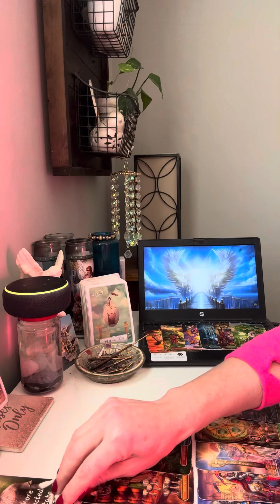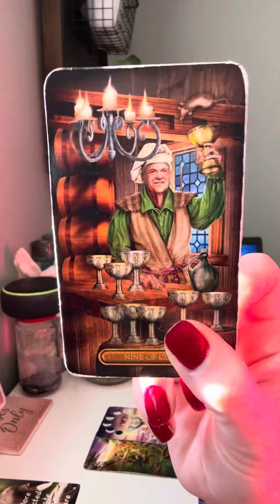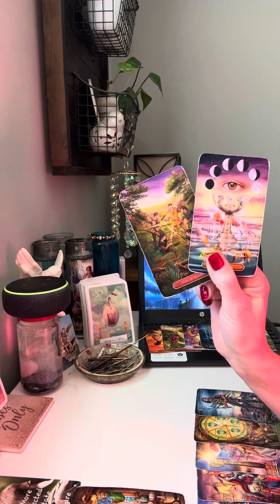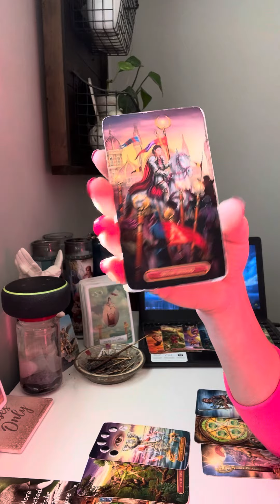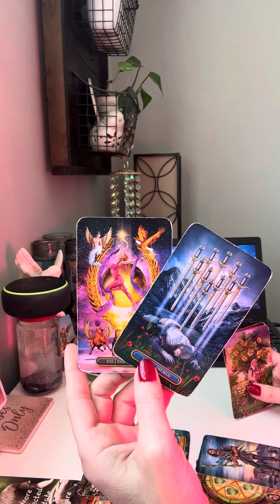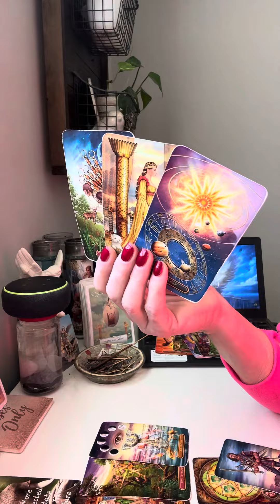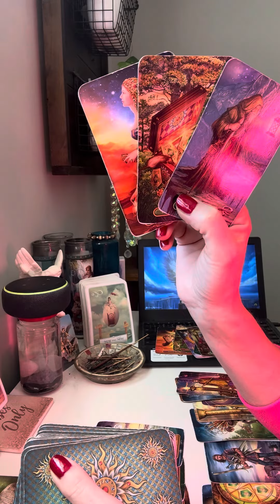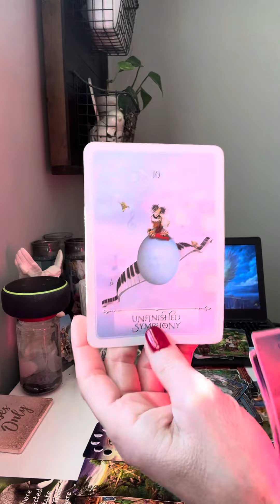10/23 Now is the time to get connected and release the burden so many amazing things coming!